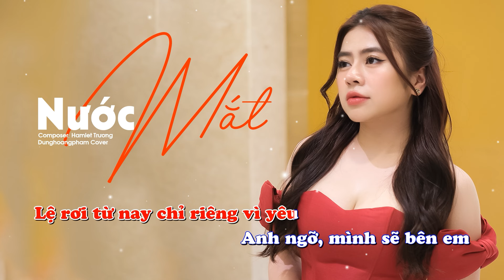KARAOKE NƯỚC MẮT - DUNGHOANGPHAM COVER | BEAT GỐC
MV GỐC :
Lyrics :
Ngày nào mình mới biết khi yêu anh vẫn hay trêu đùa
Rằng người cứ khóc như em, anh lần đầu tiên trông thấy
Rồi dịu dàng nắm lấy đôi tay em giữ nguyên trong lòng
Lệ rơi từ ngày có anh ngắn lại
Rồi mình cũng sánh bước bên nhau qua biết bao con đường
Nhiều lần nước mắt em rơi, anh thường lặng im không nói
Lòng dặn lòng sẽ cố không vô tâm để em lo phiền
Lệ rơi từ nay chỉ riêng vì yêu
Anh ngỡ mình sẽ bên em cùng em sớt chia vui buồn
Như ngày mình chờ đợi nhau nơi cuối đường
Anh ngỡ mình sẽ bên em cùng đi đến cuối chân trời
Nhưng nào ngờ tình vỡ đôi, em về một mình lẻ loi
Ngày xa anh sáng đến em cũng khóc, tối đến em cũng khóc
Follow Dung nhé:

© Copyright by Dunghoangpham ☞ Do not Reup